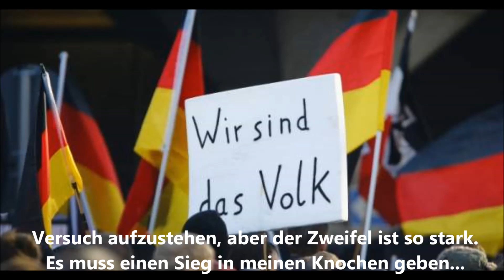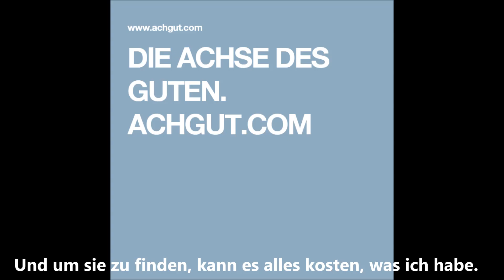Freedom - Django Unchained (German subtitles) with German crisis pictures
Freiheitslied vom Blockbuster "Django Unchained" mit Bildern zur aktuellen Krise und dem folgenreichen anstrengenden Wechsel vom niveaulosen Mainstream TV zu den alternativen Medien und deren tiefen Einblick in die Hintergründe der Ereignisse. Leute, wacht auf, sprengt die geistigen Ketten!!!

Foto Angela Merkel: Steffen Kugler/dpa
Foto Bhakdi, Streek, Wodarg: Im Netz erhalten einige Wissenschaftler derzeit viel Aufmerksamkeit. Foto: Youtube/dpa
Frau wird von Polizist DE15210 misshandelt bei Demo in Berlin 2.5.2020

Text Englisch:
Felt like the weight of the world was on my shoulders
Pressure to break or retreat at every turn
Facing the fear that the truth I discovered
No telling how, all these will work out
But I've come to far to go back now.
I am looking for freedom, looking for freedom
And to find it cost me everything I have
Well I am looking for freedom, looking for freedom
And to find it, may take everything I have
I know all too well it don't come easy
The chains of the world they seem to movin' tight
I try to walk around if I'm stumbling so familiar
Tryin' to get up but the doubt is so strong
There's gotta be a winning in my bones
I'm looking for freedom, looking for freedom
Well I'm looking for freedom, I'm looking for freedom
Oh not giving up there's always been hard, so hard
But if I do the things the easy way I won't get far
Mhm, life hasn't been very kind to me lately, (Well)
But I suppose it's a push from moving on (Oh yeah)
In time the sun's gonna shine on me nicely (On me yeah )
Somethin' tells me good things are coming
And I ain't gonna not believe

Titel
Freedom

Künstler

Anthony Hamilton & Elayna Boynton